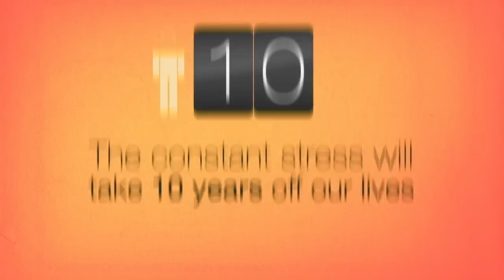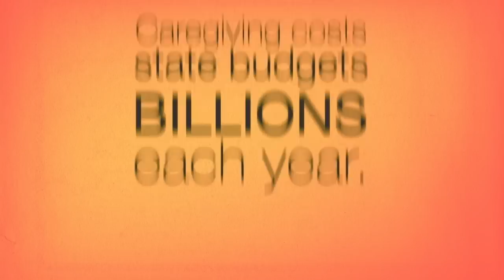Family Caregiving: The Universal Occupation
Watch this 1-minute video and learn why supporting family caregivers is so important!